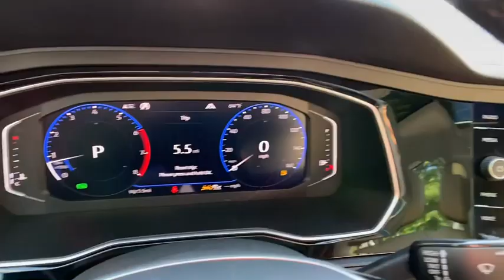2020 Volkswagen Jetta Alpharetta, Roswell, Johns Creek, Marietta, Sandy Springs, GA LM090583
Pure White New 2020 Volkswagen Jetta available in Alpharetta, Georgia at Nalley VW of Alpharetta. Servicing the Roswell, Johns Creek, Marietta, Sandy Springs, GA area.

Recent Arrival! 2020 Volkswagen Jetta Pure White SEL FWD New for 2020 4 year / 50,000 mile limited warranty standard on most new 2020 VWs.30/40 City/Highway MPG Awards:* 2020 KBB.com 10 Coolest New Cars Under $20,000Check out Push Start @ for fast, simple, one click for all purchase. Contact our internet department for more information. This price includes all dealer fee's.